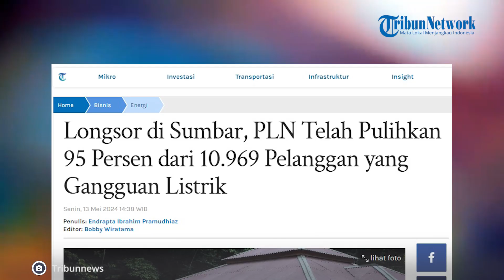PLN Telah Pulihkan 95 Persen Listrik Pascabanjir dan Longsor di Sumbar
PT PLN (Persero) tengah memulihkan pasokan listrik pascabanjir dan longsor akibat cuaca ekstrem yang terjadi di beberapa kota dan kabupaten di Provinsi Sumatera Barat (Sumbar) pada Sabtu (11/5/2024) lalu.

Banjir melanda sejumlah titik yang menjadi jalan lintas antar daerah.

General Manager PLN Unit Induk Distribusi (UID) Sumatera Barat Eric Rossi Priyo Nugroho mengatakan, akibat cuaca ekstrem dan bajir bandang ini, 109 gardu mengalami kerusakan yang mengakibatkan lebih kurang 10.969 pelanggan mengalami gangguan.

Hingga Senin (13/5/2024) pukul 08.00 WIB, 95 persen atau sekitar 10.441 pelanggan telah kembali teraliri listrik.

Ia pun meminta seluruh unit di Sumatera Barat bersinergi dalam upaya recovery sistem kelistrikan akibat bencana banjir.

Tidak hanya itu, Eric mengungkapkan partisipasi aktif PLN dalam berkoordinasi bersama Pemerintah Provinsi Sumbar dan berbagai pemangku kepentingan terkait guna mendapatkan langkah penanganan yang cepat dan tepat.

Editor: vp04_Rb